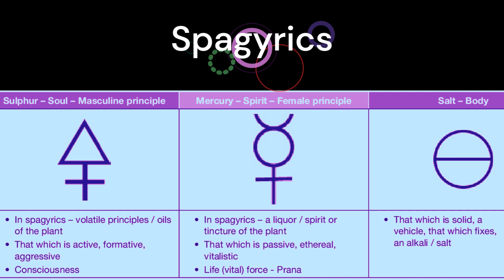CGH Spagyric Tinctures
We will create potent tinctures using the Spagyrics Process. Starting with Haritaki, Ashwagandha and Turmeric. Help us @ Cedar Grove Herbs with this mission of healing people and providing people with a higher quality of life by donating or investing today!